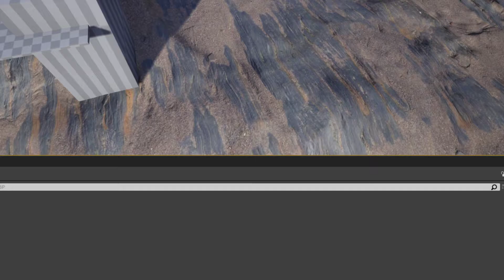1st audio.Patrol Mars